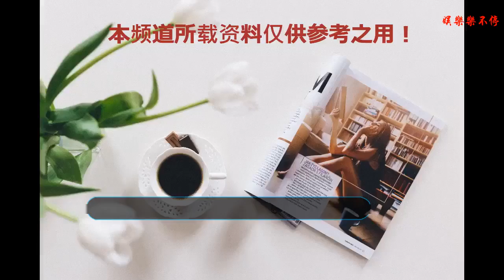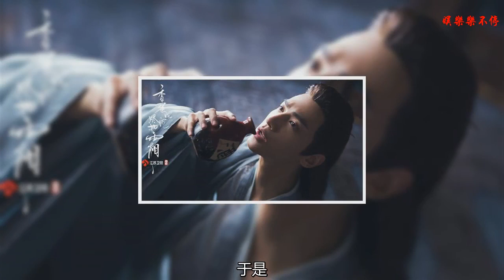楊紫鄧倫三世絕戀，天界大亂幕后黑手是溫潤如玉的他！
古裝愛情神話劇《香蜜沉沉燼如霜》如今剛上映4天，收視率和口碑都居高不下，無論是服飾、特效、演員演技還是還原度等方面都讓觀眾耳目一新！
此劇目前在豆瓣的評分也是高達7分，這樣的分數在玄幻古裝劇里可謂是高分了！可是，此劇并不像是如劇名一般甜蜜蜜，其實是一部非常揪心的虐戀。

曾因“少年何以琛”被大家熟悉的羅云熙在劇中飾演溫潤如玉的夜神潤玉，與何以琛的冷酷氣質截然不同，一出場，便一身白衣仙氣，溫婉謙謙公子的形象，一段打戲如行云流水引得網友們直呼：好仙兒啊！

不知劇中的他是否會一如既往的仙呢？那可不是的，劇中隨著劇情的發展，潤玉漸漸黑化，轉化成了一位腹黑心機、步步為營、弒殺殺母奪取帝位的腹黑天帝。

為何此劇角色轉換如此之大？
在劇中開始，潤玉原本貴為天帝的長子，在天宮中也是出名的好脾氣，與兄弟旭鳳也是手足情深，互相照顧和信任！
可是，潤玉雖為長子，卻是庶出，他的生母是一個小小的水中精靈，因生得與花神有些神似，天帝強娶了她卻從為真正愛過她，任由天后欺凌，最終慘死。在天界，潤玉無威望、無寵愛、受冷落和排擠！
更加讓他心生怨念的是，天后為旭鳳籌謀帝位，處處暗算加害與他，再加上心愛之人錦覓愛的不是自己，卻是旭鳳！

恨，憑什么他可以擁有一切，而自己不能？
于是，潤玉開始攻心計！不僅利用錦覓除掉天后，為母報仇，弒父奪位登上天帝之位，而且還利用錦覓除去情敵旭鳳，然而，被"隕丹"斷情絕愛的錦覓，卻渾然不知心愛之人有多絕望！
因為潤玉，天界大亂，錦覓和旭鳳的愛情九轉千百回.
潤玉深愛錦覓，卻又一次又一次地利用她，雖為天帝，卻儼如魔尊！潤玉為了復仇將自己黑化，得到了權勢，卻也失去了最寶貴的東西。
這是羅云熙首次出演黑化角色，是一個令人心疼的悲情人物，他自己也調侃，這次自己也終于“情場失意”了一回。
你是喜歡高冷善良的何以琛呢？還是腹黑無情的夜神潤玉呢？